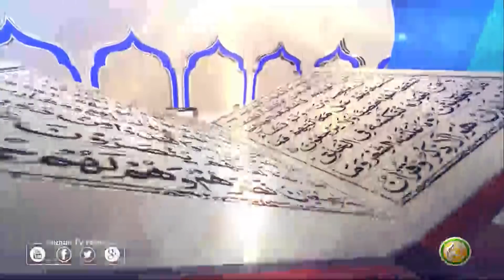Dora E Tafseer AlQuran | EP56 | د تفسيرالقران دوره